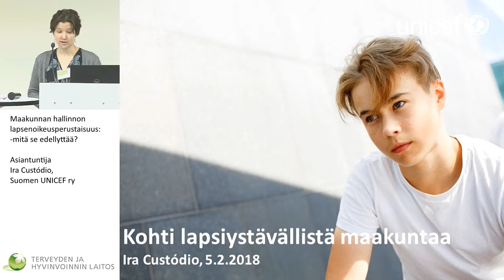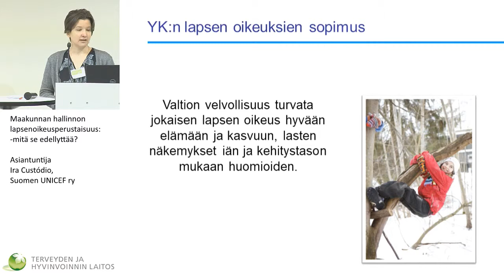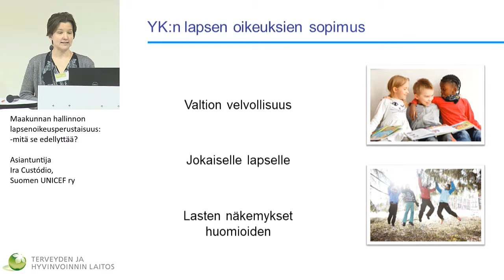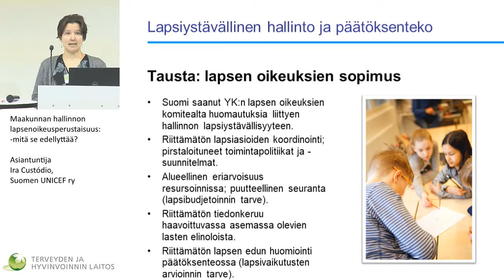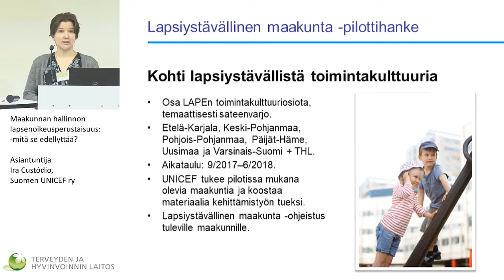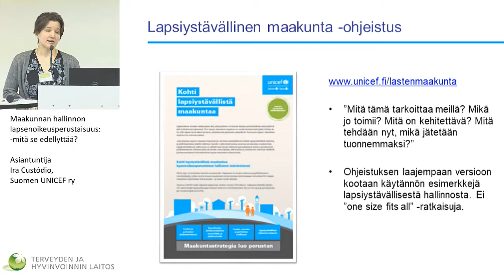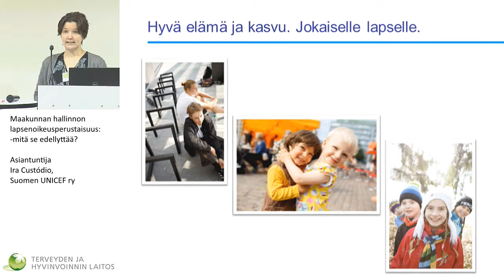Maakunnan hallinnon lapsenoikeusperustaisuus: mitä se edellyttää? Ira Custódio, UNICEF ry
Maakunnan hallinnon lapsenoikeusperustaisuus: mitä se edellyttää?
Asiantuntija Ira Custódio, Suomen UNICEF ry